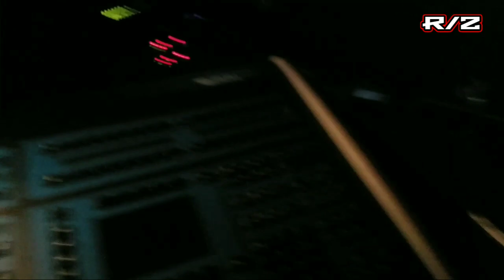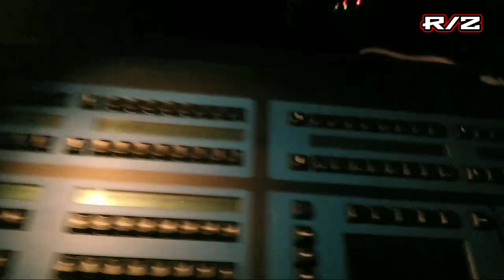Open Air на Зелёном мире 17.07.2021